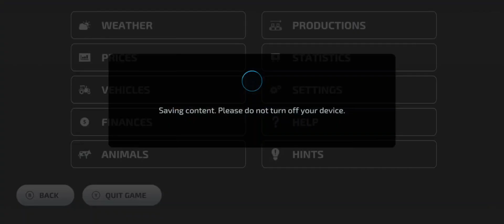Neubrunn/ FS 23/ Ep 22/ Mobile/ The work that was never seen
Didn't have the mic turned on. Got through the entire episode without the mic being on. Didn't realize until I got into editing.